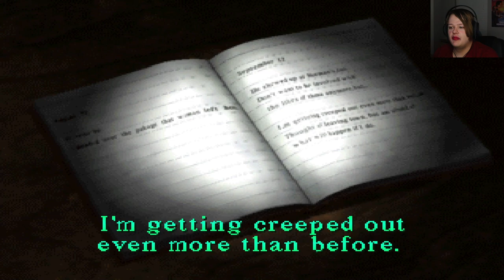Lisa - Silent Hill - Part 4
These videos were recorded awhile ago

Silent Hill is a 1999 survival horror game developed by Team Silent and published by Konami. The first installment in the video game series Silent Hill, the game was released from February to July, originally for the PlayStation. Silent Hill uses a third-person view, with real-time rendering of 3D environments. To mitigate limitations of the console hardware, developers liberally used fog and darkness to muddle the graphics. Unlike earlier survival horror games that focused on protagonists with combat training, the player character of Silent Hill is an "everyman".[1]

The game follows Harry Mason as he searches for his missing adopted daughter in the eponymous fictional American town of Silent Hill